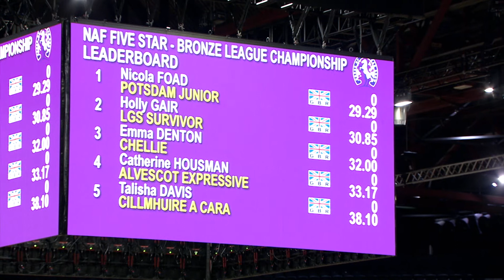Nicola Foad NAF 5 Star Bronze League Champion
Dreams really do come true! Nicola Foad winning the NAF 5 Star Bronze League on her 21 year old Potsdown, what an incredible accomplishment for a fantastic partnership.